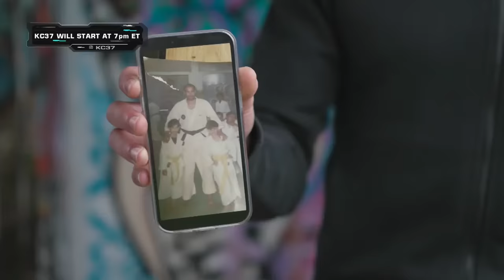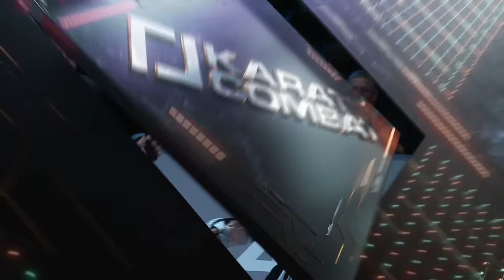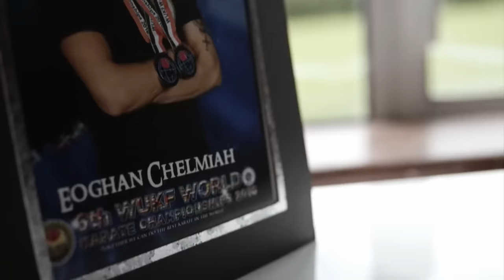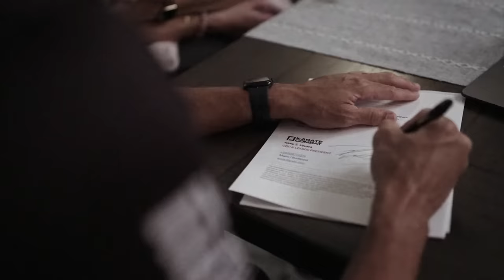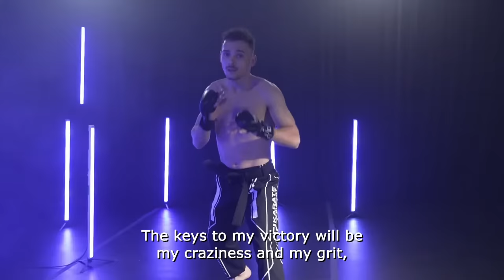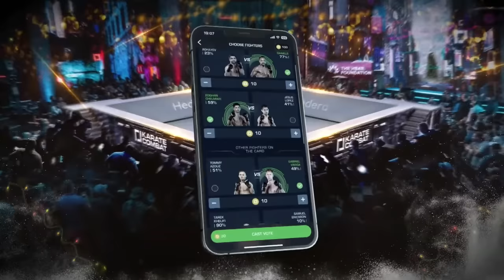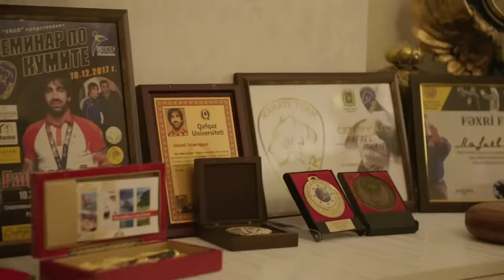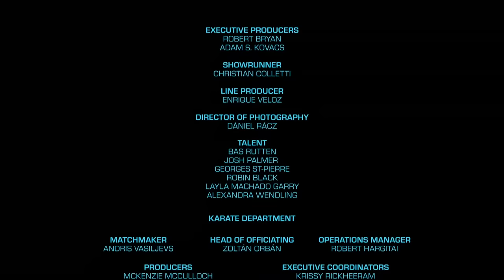KC37: Aghayev vs Daniels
INTERIM WELTERWEIGHT CHAMPIONSHIP: Rafael Aghayev (AZE) vs Raymond Daniels (USA)
BANTAMWEIGHT CHAMPIONSHIP: Eoghan Chelmiah (IRE) vs Jesus Lopez (PER)
LIGHTWEIGHT: Gabriel Varga (CAN) vs Tommy Azouz (FRA)
LIGHTWEIGHT: Samuel Ericsson (SWE) vs Tarek Khelifi (ALG)
MIDDLEWEIGHT: Rob Buxton (CAN) vs Sasha Palatnikov (HKG)
LIGHTWEIGHT: Andres Madera (VEN) vs Maciej Tercjak (POL)
BANTAMWEIGHT: Maximo Nunez (DOM) vs Gabriel Stankunas (BRA)